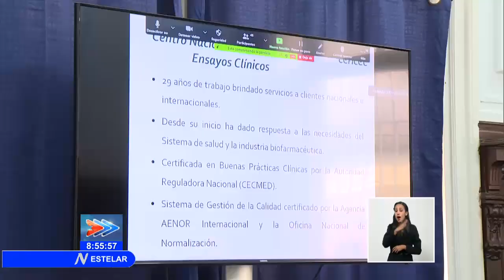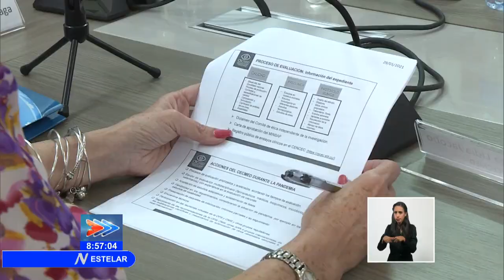Exponen avances de los cuatro candidatos vacunales de Cuba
Este viernes, se llevó a cabo una sesión técnica conjunta entre el MINSAP y la Organización Panamericana de la Salud OPS donde se expusieron los avances de los cuatro candidatos vacunales contra la Covid-19 de Cuba. Con el reporte, la periodista Gisela García